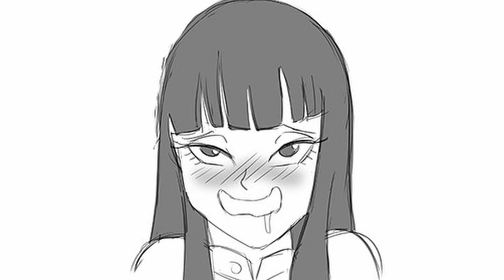Mai's Inner Thoughts (DBZ Comic Dub)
Voice of Trunks:
Liam A. Cunningham / Lac

This comic was make by the very talent FunsexyDB:
What did you all think of Mai Goes Undercover (DBZ Comic Dub)

Have you ever seen Mai's Inner Thoughts (DBZ Comic Dub)

And would you wanna see more videos like Mai's Inner Thoughts (DBZ Comic Dub)